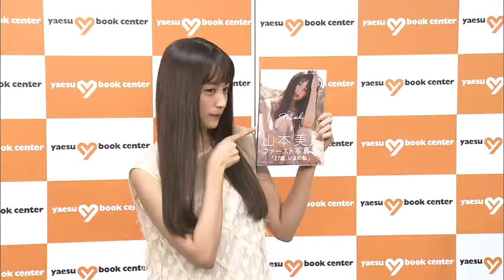山本美月 貴重なスッピンを初披露